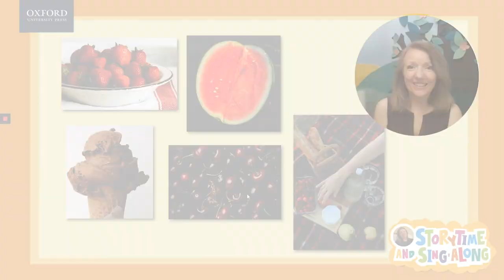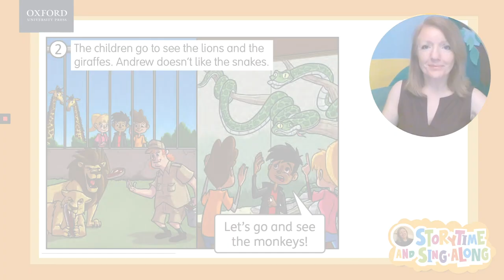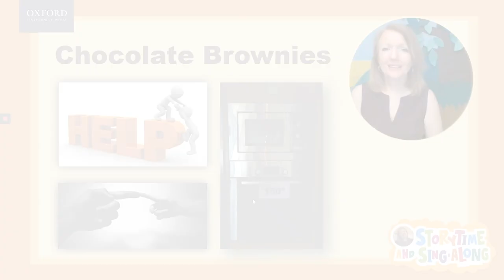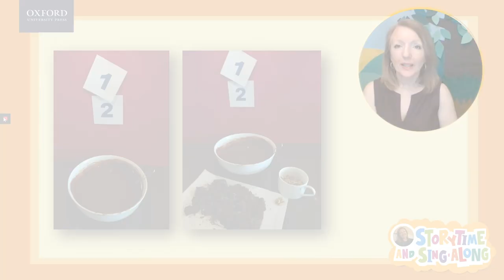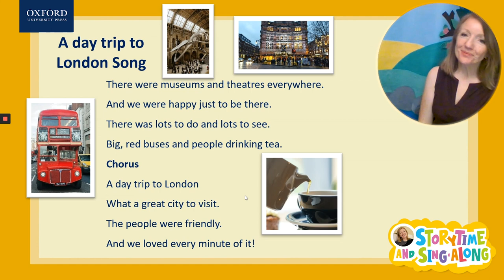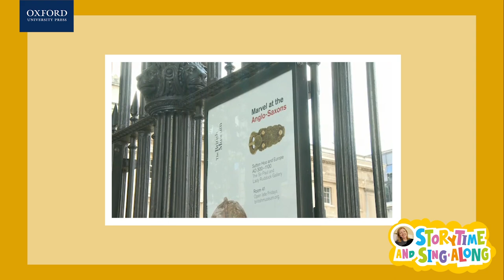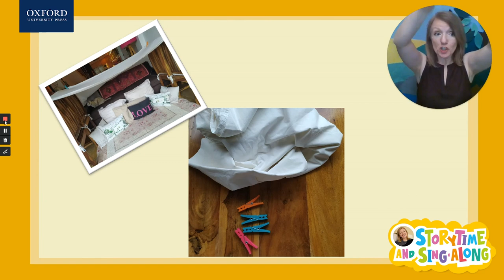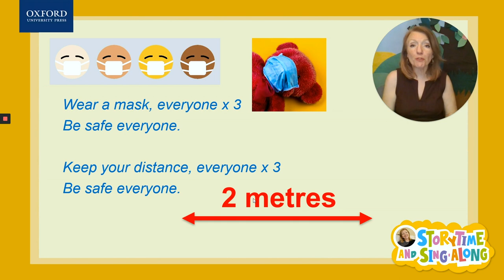Story-time and Sing-along - Summer Time at Home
Oxford University Press is delighted to present Vanessa Reilly in "Story-time and Sing-along!" Specially designed for primary school children (aged 4-11), this programme will provide entertainment and English practice for the whole family.

Vanessa Reilly is the author of many course books for English language teaching, including Learn with Us.